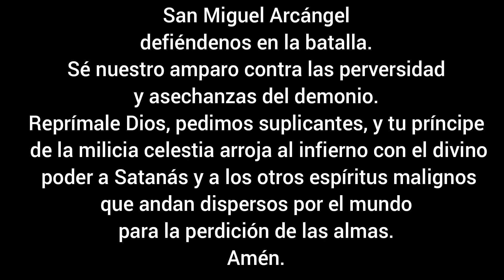La Verdad los hará libres.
El Padre Omar Sánchez "Buenaventura" es amenazado de muerte por denunciar la Verdad de las enseñanzas de la Iglesia. Oremos a San Miguel Arcángel.